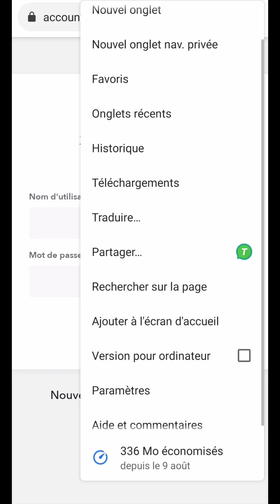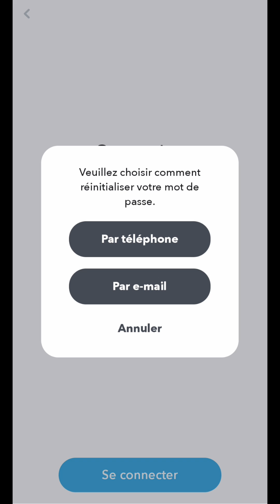Retrouver MOT de PASSE oublié Snapchat, RECUPERER le mot de passe perdu de son compte Snapchat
Aujourd’hui, nous allons voir comment retrouver le mot de passe, ou du moins, l’accès à notre compte Snapchat.
La vidéo va se dérouler en deux étapes.
La première, on va aborder la récupération d’un mot de passe lorsque cela est possible.
Pour la deuxième, si ce n’est pas le cas, on va voir comment récupérer l’accès à notre compte.
Donc, pour récupérer votre mot de passe, vous n’avez qu’un seul moyen, c’est de l’avoir noté quelque part.
Ou bien de l’avoir enregistré avec un gestionnaire de mot de passe.
Il y en a de toutes sortes.
Et certains, même, vous l'enregistrent sans que vous n’y prêtiez attention.
C’est le cas du gestionnaire présent dans chaque navigateur internet.
Pour cet exemple, on va utiliser le navigateur Chrome.
En nous rendant dans le gestionnaire à partir des trois points et en descendant dans les “paramètres”.
On sélectionne la rubrique “mot de passe”.
Par défaut, il est toujours activé mais vous pouviez l’avoir désactivé à un certain moment.
Même désactivé, on peut accéder au mot de passe enregistré dans le passé.
On peut voir notamment quel site et avec quel identifiant.
En appuyant dessus, on a alors accès au mot de passe recherché.
Ici, on peut le visualiser.
Et là, le copier dans le presse-papier.
Maintenant, on n’a plus qu’à se reconnecter avec ce mot de passe.
Si malgré cela, ce n’est pas possible, on peut néanmoins récupérer l’accès à notre compte d’une autre manière.
Sur l’écran de connexion Snapchat, on rentre un mauvais mot de passe.
Dans cette situation, on peut alors utiliser la fonctionnalité “mot de passe oublié”.
La plateforme nous propose de réinitialiser ce mot de passe en nous demandant sur quel support nous contacter.
Pour l’exemple, on choisit par email.
On indique l’adresse email utilisé pour ce compte et on valide.
Snapchat nous confirme ensuite l’envoi d’un email dans lequel on retrouve un lien de réinitialisation.
En cliquant dessus, on arrive sur un nouvel écran nous proposant d’entrer un nouveau mot de passe et de le confirmer.
On termine avec “enregistrer”.
Après confirmation de ce changement, vous n’avez plus qu’à l’enregistrer quelque part et à vous reconnecter à votre compte Snapchat.